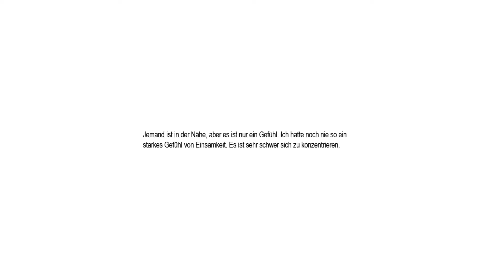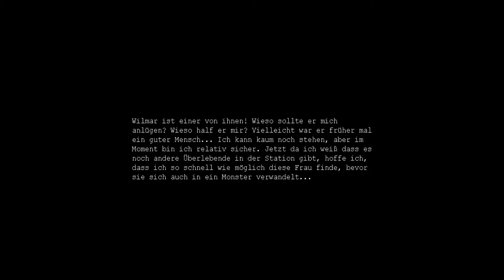let's play PENUMBRA: TWILIGHT OF THE ARCHAIC ♦ #05 ♦ Das neue Züngelmonster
YOLANDI zockt PENUMBRA: TWILIGHT OF THE ARCHAIC

Über PENUMBRA: TWILIGHT OF THE ARCHAIC
♦ Entwickler: CounterCurrent Games
♦ Publisher: CounterCurrent Games
♦ Plattform: Windows
♦ Release: 6. Feb. 2015
♦ Genre: Horror, Action, Indie
♦ Modus: Singleplayer